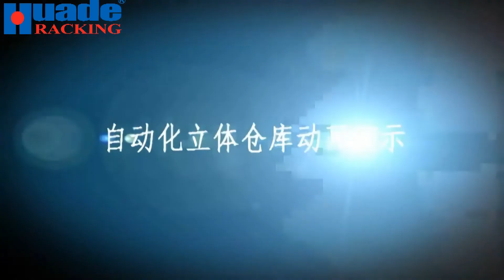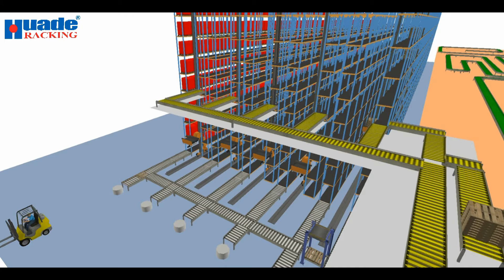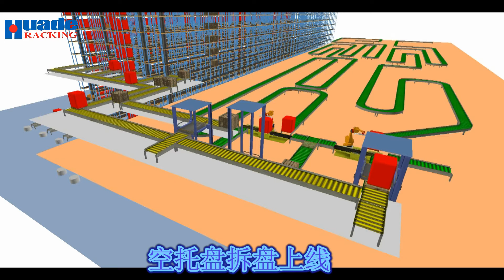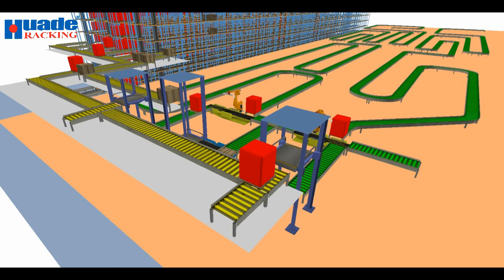Huaruide Single Deep Stacker Crane in Hengshun Vinegar Factory 3d Demo